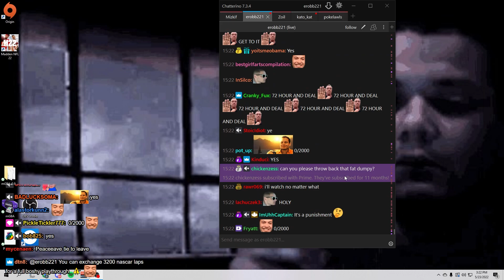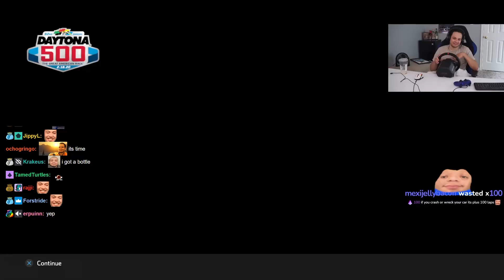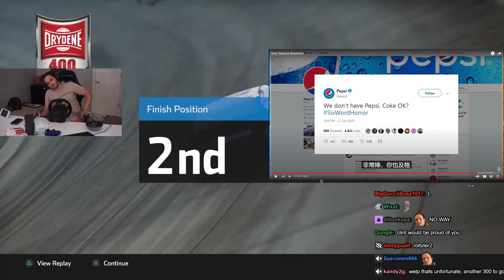this is ridiculous